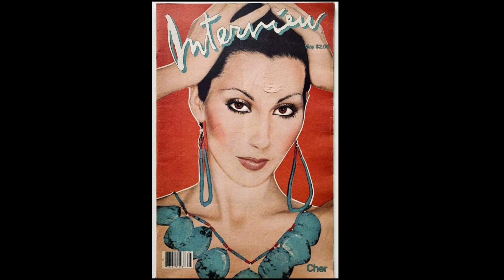Mr E Gallery ART SHOW 050423 1